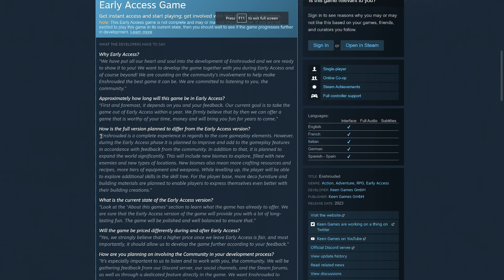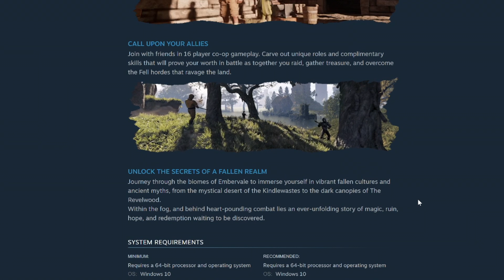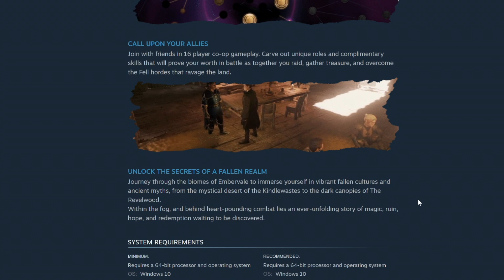ENSHROUDED The New Next Big Survival Game? Valheim Versus Zelda? Base Building! 16 Player Adventure!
ENSHROUDED The New Next Big Survival Game? Valheim Versus Zelda? Open World 16 Player Adventure!

Jade PG - Crafted crafting, indie and let's play content from games like grounded, little devil inside and smalland in future
Jade PG - 100 Days My 3rd channel for livestream exclusivly of 100 days and longer format videos